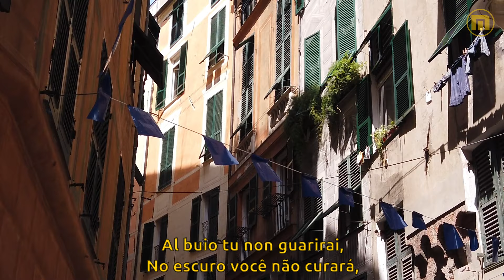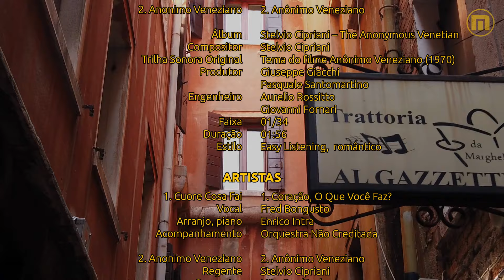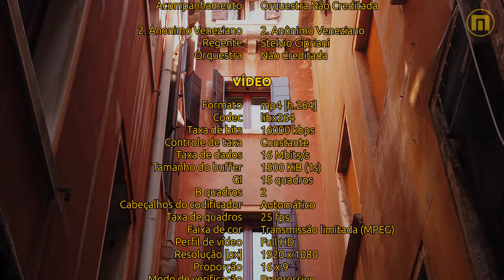Fred Bongusto - Anonimo Veneziano - Legendas IT - PT-BR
Fred Bongusto nasceu em Campobasso, Italia, no dia 6 de abril de 1935 e faleceu em Roma, Italia, no dia 8 de novembro de 2019. Foi músico e ator que teve seu apogeu nas décadas de 1960 e 1970. Também foi um sucesso na América Latina, sobretudo no Brasil. Trabalhou com Toquinho e Vinícius de Moraes. Em maio de 2005, recebeu a Ordem do Mérito da República Italiana.

Compartilho "Cuore Cosa Fai?" (Coração O Que Você Faz?),
trilha sonora do filme italiano "Anônimo Veneziano" (1970), escrito e dirigido pelo famoso ator italiano Enrico Maria Salerno. O filme foi estrelado pelo ator americano Tony Musante e pela nossa atriz brasileira Florinda Bolkan. A primeira parte foi gravada por Fred Bongusto em 1971, acompanhado no piano por Enrico Intra e orquestra não creditada e a segunda parte sendo o tema principal da trilha sonora do filme homônimo, sob a regência de Stelvio Cipriani, autor da melodia,  conduzindo orquestra não creditada. Adicionei as legendas simultâneas sincronizadas em italiano e português brasileiro, tendo ao fundo as mídias filmadas em Veneza gentilmente cedidas por Alexandra Koch, Caelan Kelley, Ghasoub Alaeddin, Gustavo Parra, Ivan Khmelyuk e Stefano Barbieri. As mídias mixadas e adicionadas de efeitos especiais resultou no vídeo que apresento, renderizado em full HD.